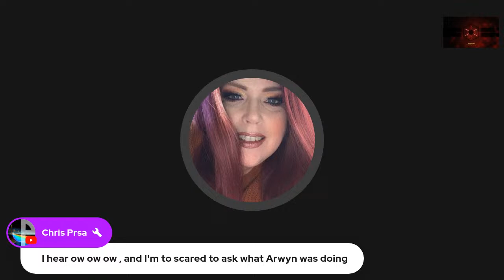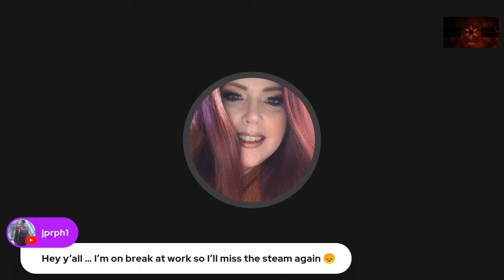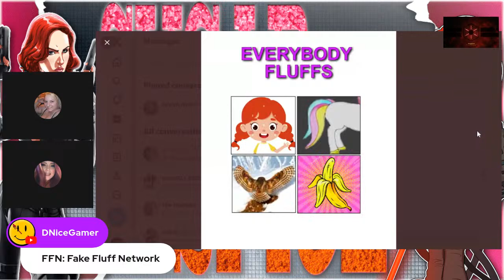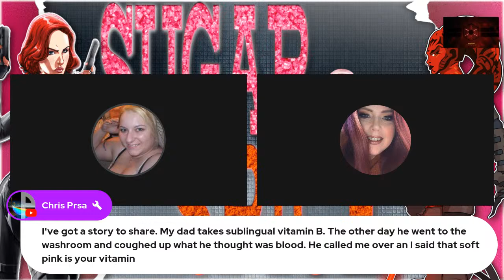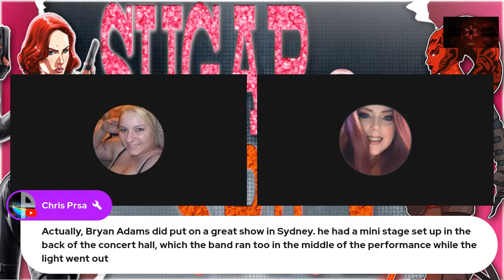What? We're Live?!!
Join us again for who knows what!